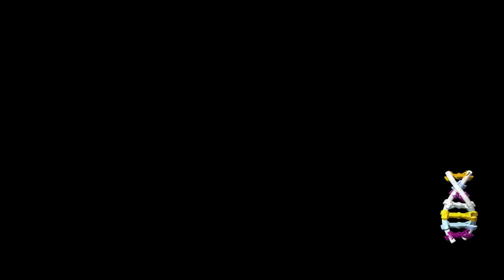LEGO Jurassic World - Trofeo: Lisina: el plan de contingencia (Plata)